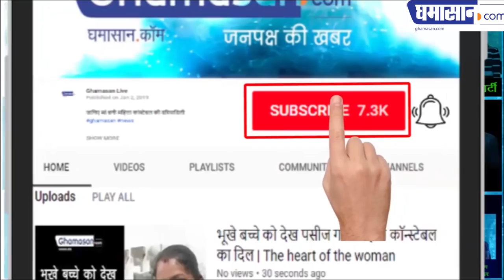Success Story: Pallavi Vyas से मुलाकात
Women Industrialist In Indore Dairy Industry में नई क्रांति की है Pallavi Vyas ने